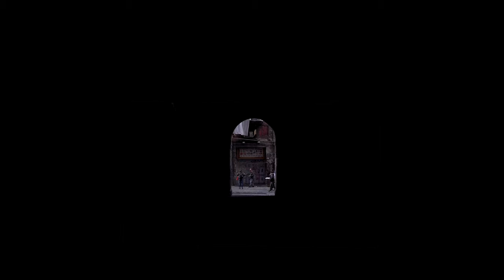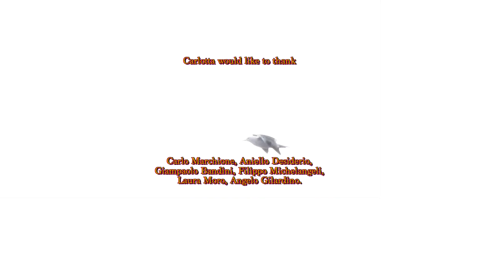NAPOLI K 144 • Carlotta Dalia plays Domenico Scarlatti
NAPOLI K144

CARLOTTA DALIA plays DOMENICO SCARLATTI • Sonata k 144

Directed by Duilio Meucci

Suonare News, Marzo 2019

Assistant Director • Yuri Parascandalo